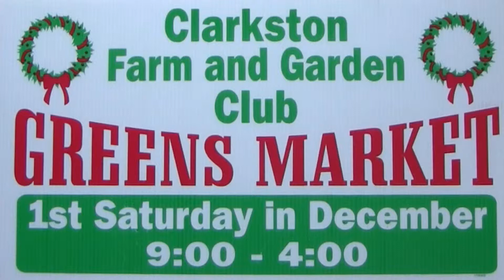Greens Market 2014